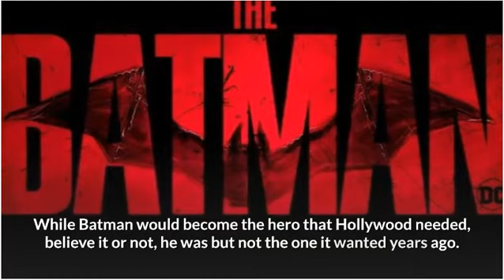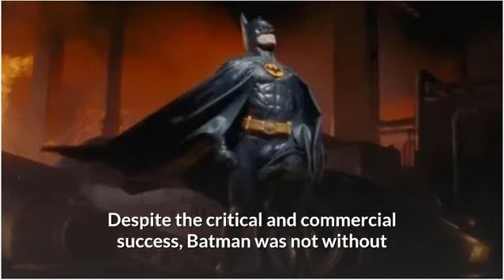Tim Burton's Batman 12 Behind The Scenes Facts | Movies on Screen 2020 | Hollywood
In this video, we will talk about Tim Burton's Batman 12 Behind-The-Scenes Facts 2020, Upcoming Hollywood Undead date, and Cast on Movies on Screen | 2020

Music Source Credit goes to Contentsamurai.com Picture and Video clips credit goes to Contentsamurai.com Note: - All pictures, background Music, and Video clips shown in the video belong to the respected owners.

While Batman would become the hero that Hollywood needed, believe it or not, he was but not the one it wanted years ago. it had been not until Michael Keaton placed on the cape and cowl within the name part of what would become the very best-grossing film of 1989 when he truly became magazine movies’ golden goose. However, some behind-the-scenes facts reveal that the actor’s enduring legacy as Bruce Wayne was almost tarnished before it even began.

To really understand why this is often, you've got to stay in mind that before Batman, the foremost exposure the DC icon had in mainstream media was the campy television program, which ended quite 20 years earlier. to several audiences, outside magazine aficionados who knew him best, the “Dark Knight” seemed like a misnomer for the Caped Crusader at the time. Fortunately, after writer and illustrator Frank Miller’s 1986 reinvention and Michael Keaton’s committed portrayal within the film adaptation soon after, making Batman any lighter usually feels a touch off (cough Batman & Robin cough).

Even following Christian Bale and Ben Affleck’s well-regarded performances and anticipation for a way Robert Pattinson will play the role, Michael Keaton remains one among the more beloved actors to don the Batsuit, and is even set to reprise the role alongside Batfleck within the upcoming solo Flash movie. If you think that that sounds crazy, you ought to hear about a number of the events that happened before, during, and even after the making of 1989’s Batman. Broaden your mind with the subsequent 12 bits of batty trivia.